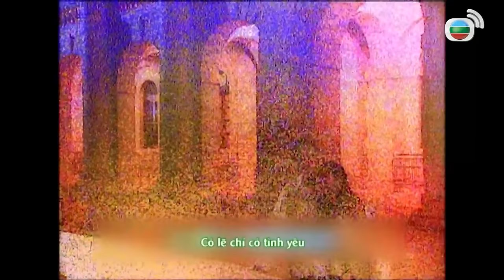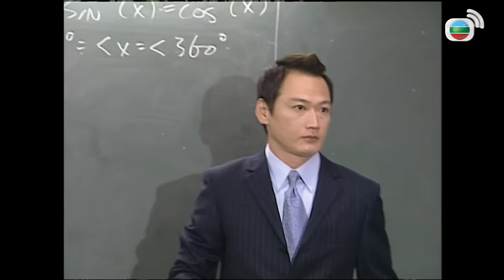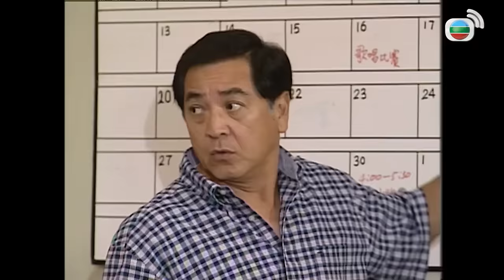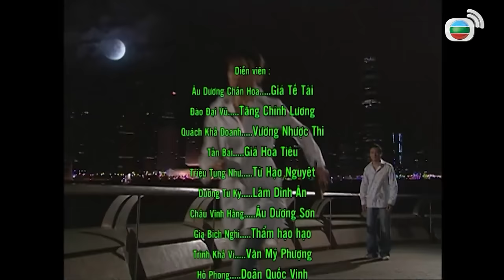Thầy Hay Trò Giỏi (Shine on You) 24/30 | Âu Dương Chấn Hoa, Đào Đại Vũ, Quách Khả Doanh | TVB 2004